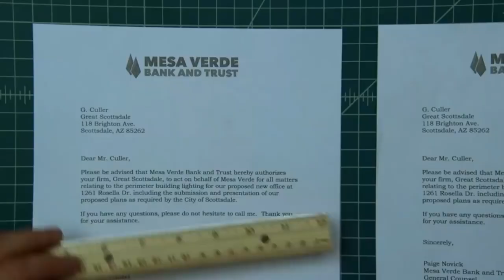1985 // bo burnham [better call saul edit]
wjatever